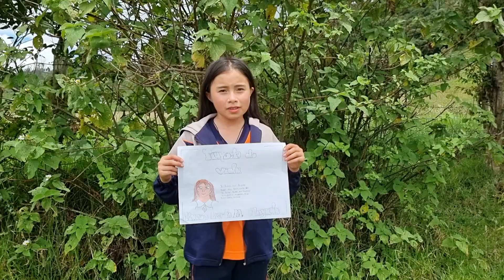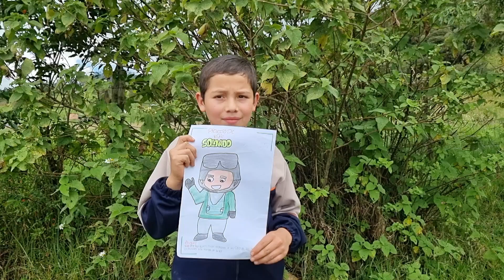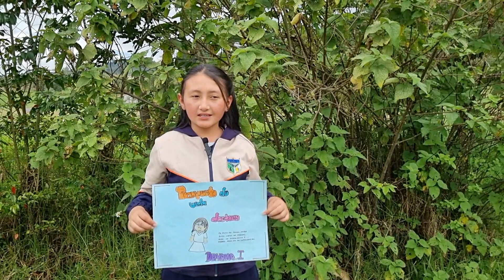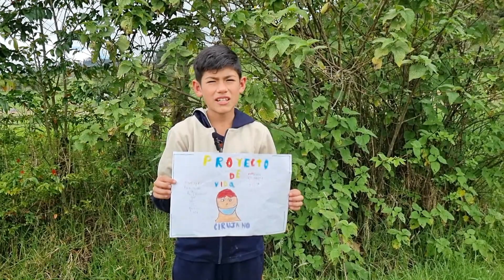Proyecto de vida quinto 2023